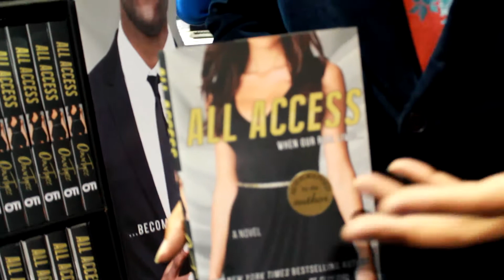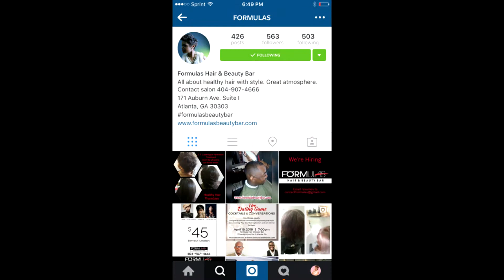Rashida Beach at the Bronner Brothers Hair Show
Bronner Brothers Mission: "Our mission is to be the largest African American, Christian Company in the world. Our focus is to pursue excellence by manufacturing and distributing excellent hair and skin care products for African Americans. In this pursuit, not only will we manufacture excellent products, but we will also be recognized as having the most glamorous styling operation and as having the world’s largest and the most exciting beauty show during the mid summer and winter months. In fact, excellence will permeate everything that we do."

Location: Georgia Word Congress Center

Time: February 20-22, 2016